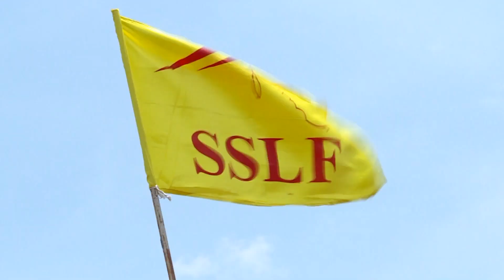The Power of SSLF & Chairman Dr.G.Sakthivel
SSLF வுடன் இணைந்திடுவோம் !
வெற்றிக்கு பாதை வகுத்திடுவோம் !